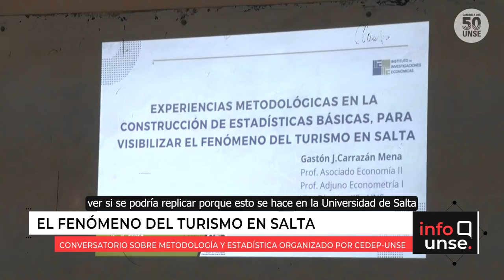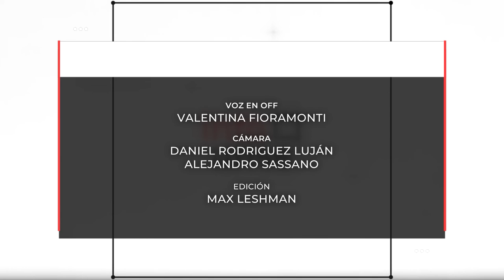INFO UNSE 26/10/2022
Hoy compartimos información sobre:

🔹 XXV Jornadas Santiagueñas de enfermería realizadas en Paraninfo
🔹1º Encuentro Federal COSUN - CONADU
🔹 Conversatorio sobre Metodología y Estadística del CEDEP UNSE
🔹 Egresaron seis nuevos médicos de la Facultad de Ciencias Médicas de la UNSE
🔹 Te contamos la agenda de EDUNSE en la XII Feria Provincial del Libro